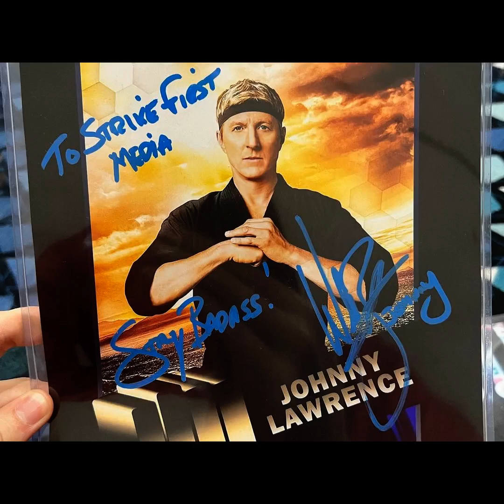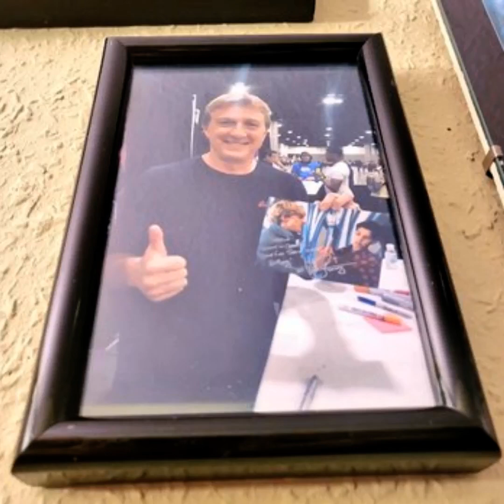William Zabka Fan Tribute(986)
song: Breakfast at Tiffanys
artist: Deep Blue Something